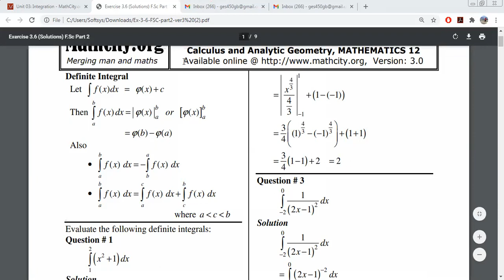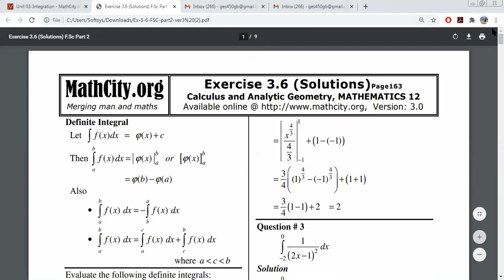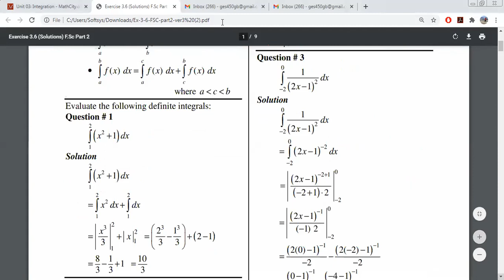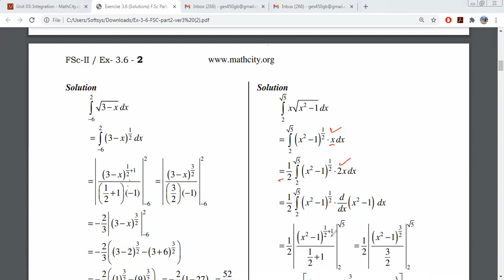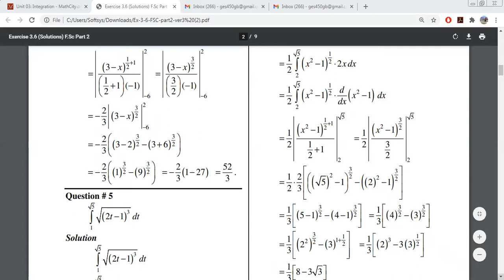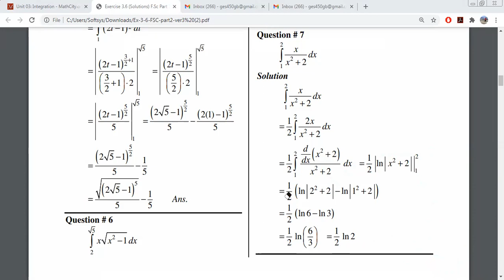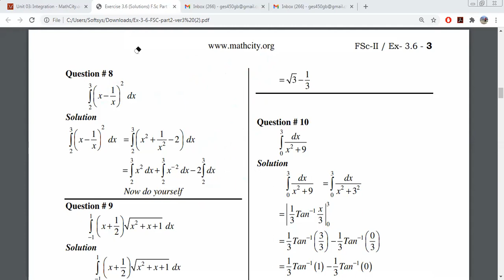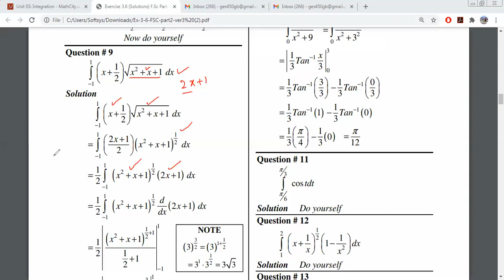zoom 0Integration Exercise 3.6 Second Year PTB (Part-1)